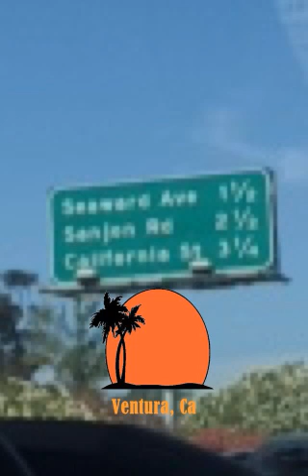FIREY CAR CRASH ON EXTREEM ROAD TRIP TO RESORT